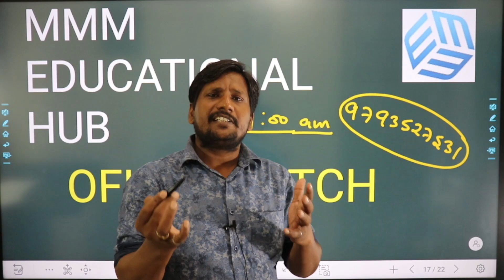SSC CGL || Railways || NEW BATCH ANNOUNCEMENT || MMM EDUCATIONAL HUB by MANISH SIR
I Manish Pandey have a very good news for all aspiring students that i am announcing the new batch of Math for SSC, Railway, CDS, UPSI and other Students. You can join our new batch starting from Monday dated 21st Oct, 2024 in morning batch from 9:00 AM to 10:30 AM.

In this batch i will teach math from the basics to the intermediate level with special hour for totally new students.
You will also get a special access for our online batch for your revision.
Don't miss out this opportunity and join us now.